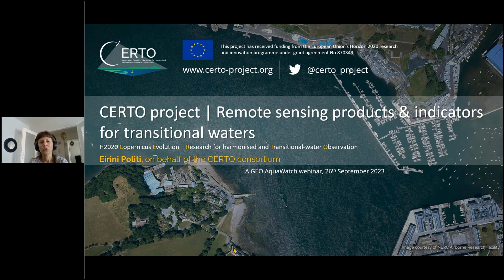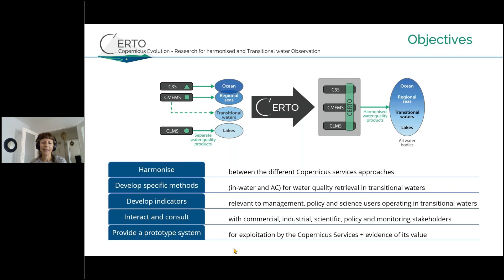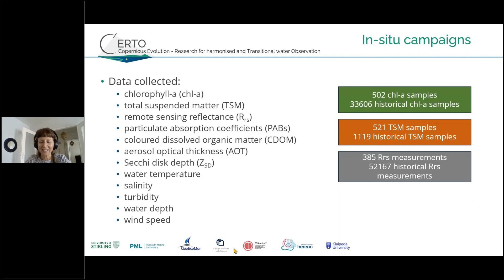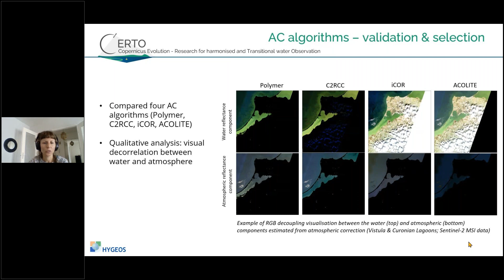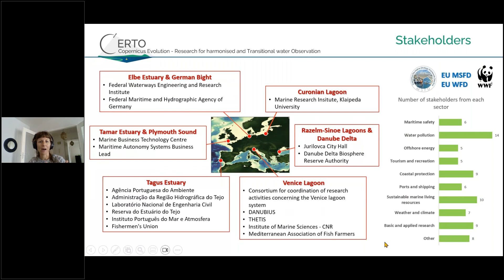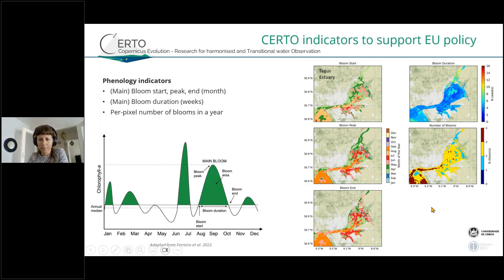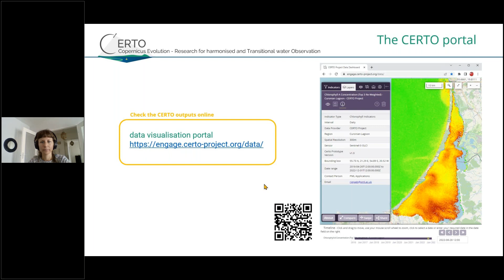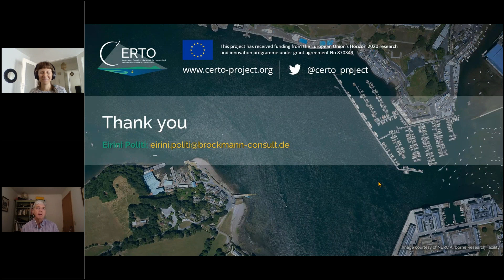CERTO Project Summary: Eirini Politic, Brockmann Consult Sept 26 2023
GEO AquaWatch Webinar: Final reports of the CERTO project by Dr. Eirini Politi, Brockmann Consult given Live on September 26, 2023.